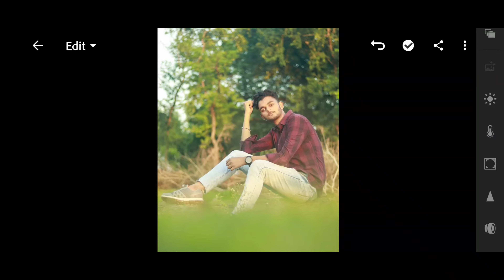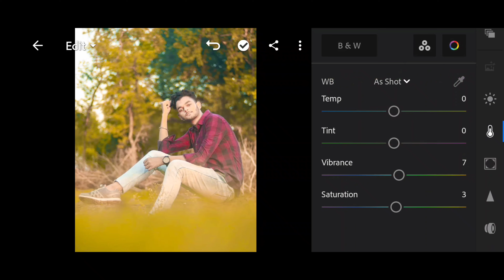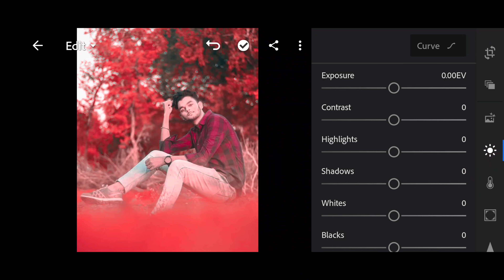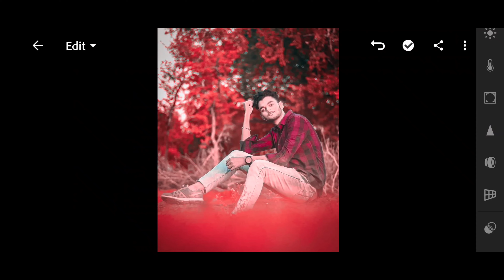PINK TONE - Lightroom Mobile Pink Tone Photo Editing Tutorial in Hindi - AG EDITZ